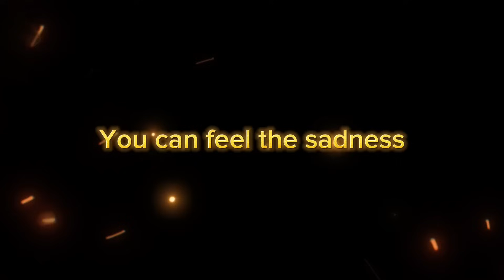ECHO Yawi out in Playoffs? You can feel his sadness 😥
No Playoffs for Yawi?

Credits: @YAWIESPORTS